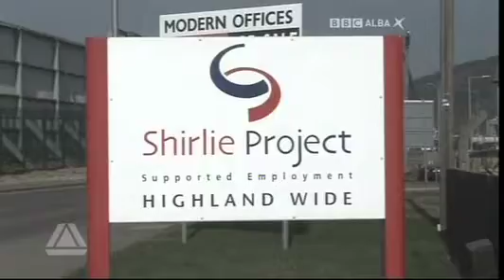BBC Alba An Là - Closing - 2009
British Language - BBC news for Scottish Gaelic speakers. … An Là (means 'The Day' from gaelic) presented by Iain Maclean. Right clip: Weather with Sarah Cruickshank. Here's the closing part of the programme.

Scots Gaelic Language - Naidheachdan a' BBC do luchd-labhairt na Gàidhlig. …An Là (a’ ciallachadh ‘An Là’ às a’ Ghàidhlig) air a thaisbeanadh le Iain MacIlleathain. Earrann deas: Aimsir còmhla ri Sarah Cruickshank. Seo am pàirt mu dheireadh den phrògram.